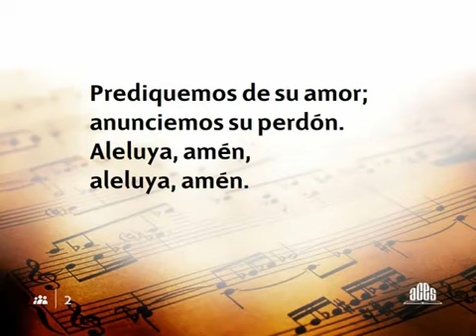009 Alabemos al Señor - Nuevo Himnario Adventista Cantado